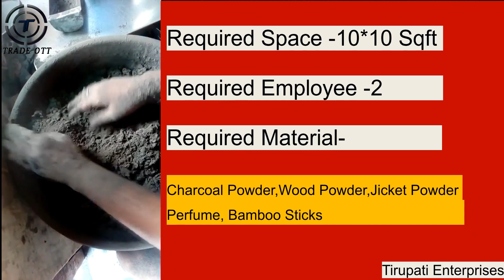Agarbatti Making Machine |अगरबत्ती आटोमेटिक मेकिंग मशीन |घर से करे खुद का बिज़नेस |Automatic Machine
𝐂𝐨𝐦𝐩𝐚𝐧𝐲 𝐈𝐧𝐟𝐨 :-𝐓𝐢𝐫𝐮𝐩𝐚𝐭𝐢 𝐄𝐧𝐭𝐞𝐫𝐩𝐫𝐢𝐬𝐞𝐬 ,𝐈𝐧𝐝𝐨𝐫𝐞

Chapters Covered :
00:00 -00:26 Introduction
00:27 -01:34 konsa business sahi h | sahi business chune
01:35 - 02:13 Agarbatti business | Agarbatti making | Agarbatti business raw material
02:14 - 03:19 Agarbatti business setup  | Required things to setup agarbatti business
03:20 - 03:37 Agarbatti machine ki capacity | Capacity of Agarbatti making machine
03:38 - 04:06 Agarbatti business profit | Agarbatti machine cost | agarbatti business margin
04:07 - 04:36 Bonus | Business tips by Trade OTT | How we support

𝐐𝐮𝐞𝐫𝐢𝐞𝐬 𝐬𝐨𝐥𝐯𝐞𝐝 :-
*Agarbatti Machine Ki Price
*Agarbatti And Incense Stick Making Machine
*अगरबत्ती मशीन की कीमत  2022
*Agarbatti business training
*Macchar wali Agarbatti
* Agarbatti Machine Manufacturer
*Agarbatti Machine for sale

𝐅𝐨𝐫 𝐕𝐢𝐝𝐞𝐨 𝐏𝐫𝐨𝐦𝐨𝐭𝐢𝐨𝐧 𝐂𝐚𝐥𝐥 𝐎𝐧-𝟖𝟎𝟕𝟔𝟐𝟑𝟕𝟖𝟕𝟏

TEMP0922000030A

Trade OTT is a medium to advertise about business solution, we are not responsible for any loss or profit happens from here. It totally depends on your interest and market research.